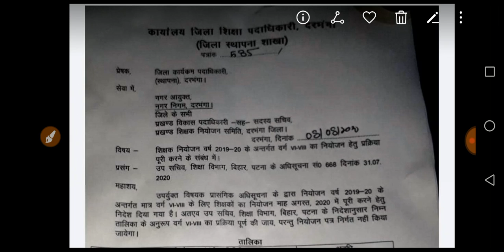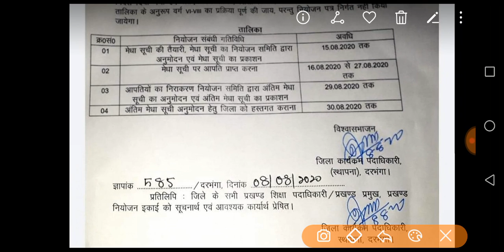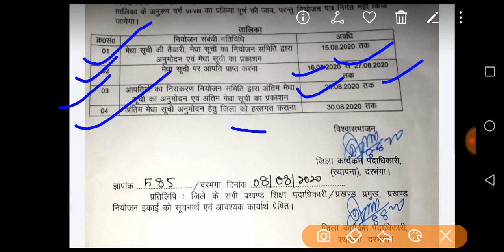शिक्षक बहाली इस दिन आएगा दरभंगा जिले का मेरिट लिस्ट।लेटर जारी।